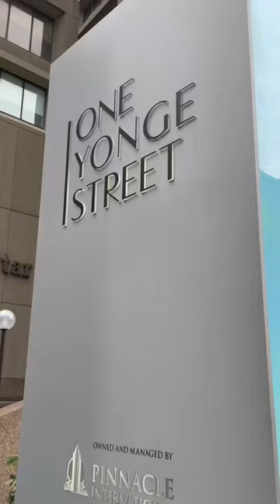Disney Animation Immersive Experience Toronto / Sophia Isabelle's World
Toronto - December 16, 2023: I had a great time to be surrounded by the music and stories of Disney Animation. It was fun!